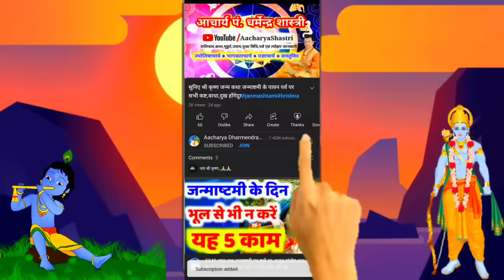Aaj ka rashifal 29 August 2024 Thursday Aries to Pisces today horoscope in Hindi